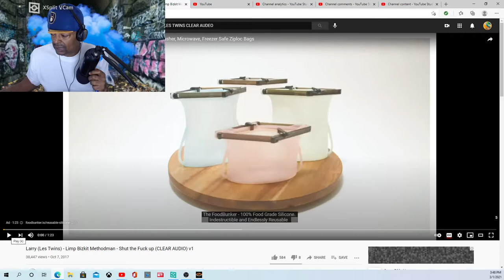LARRY(LES TWINS) LIMP BIZKIT METHODMAN-SHUT THE FUCK UP (CLEAR AUDIO) CRs WORLD REACTION